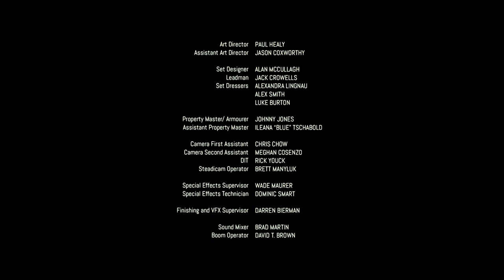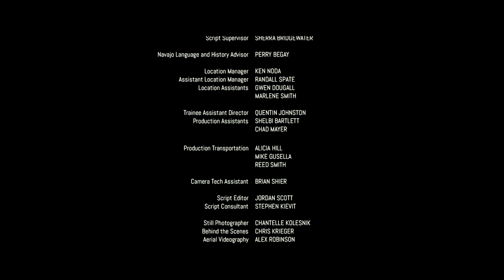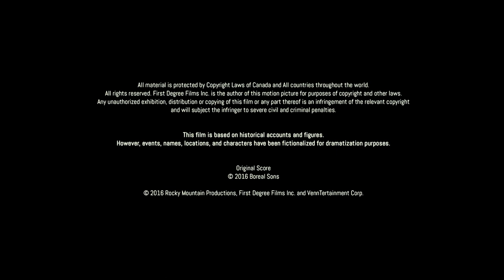GUNS OF PURGATORY | Short Film - Proof of Concept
“GUNS OF PURGATORY” is a short film- proof of concept  intended for development for a full length film.
Written and starring Mark Krysko & Reamonn Joshee,

A visceral tale of salvation and the fight for justice in a disillusioned world of moral disorder.

Feature Film Storyline:
Set in the fracture and divide of Post-Civil War America, Martha Jane and The Painted Ladies unite with two ex-militia soldiers to stand against the atrocities of hateful men.

CREATED by
Mark Krysko & Reamonn Joshee

CAST
Reamonn Joshee. IRA BERENGER
Mark Krysko. ASHLEY HOLLIS
Kaelen Ohm. MARTHA JANE CANARY

DIRECTOR
Brock Davis Mitchell

CINEMATOGRAPHY
Nick Thomas

STUNT COORDINATOR
Doug Coleman

FILMED on Location in Alberta, Canada